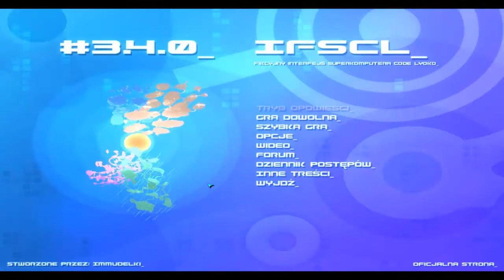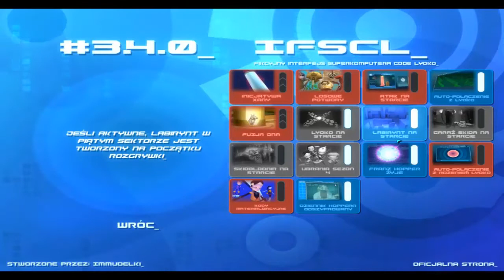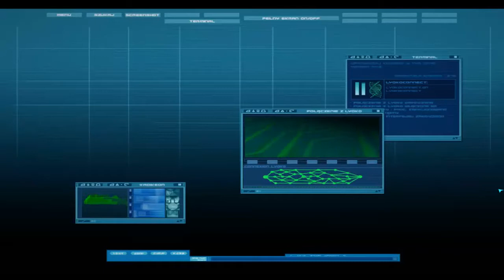#9. Kartagina - Zagrajmy w IFSCL 3.4.0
Powolutku do was wracam, a oto pierwszy z wielu kroków w celu rozkręcenia tej jakże pięknej machiny :). Mam nadzieję, że w te wakacje uda mi się wysłać całe multum dobrych materiałów, zwłaszcza najróżniejszej maści kursów ^^.

Miniaturka stworzona przez Matrixa, dzięki! ^^

Polecam każdemu wpaść na , znajdziecie tam linki do stron polskich fanów Code Lyoko (znani jako Centrum Lyoko).

Kod Lyoko Prequel - Xana się budzi Cz. 1 HD